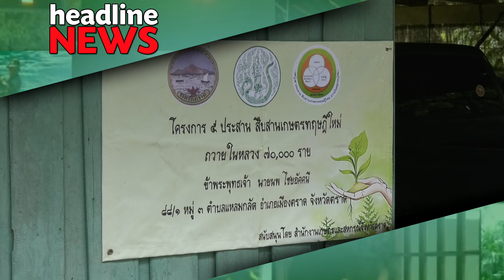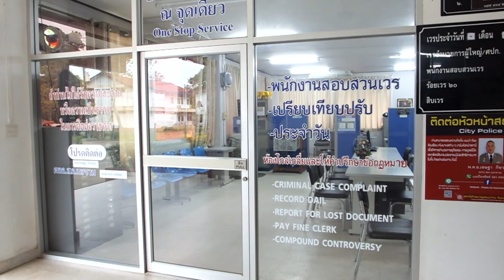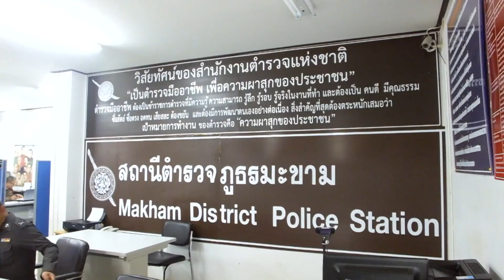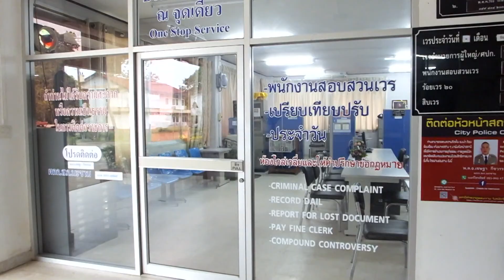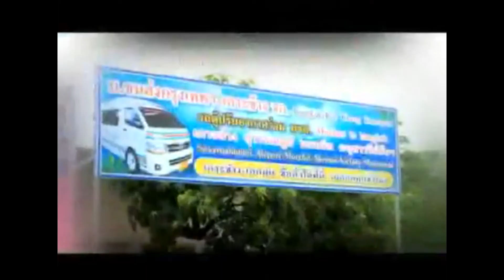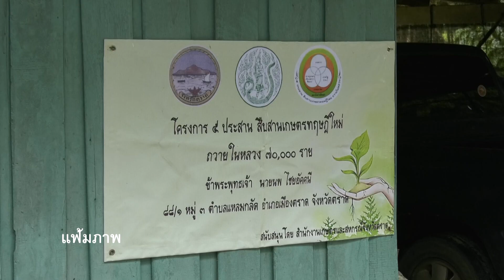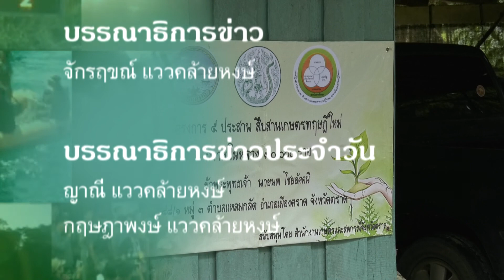ข่าวประจำวันที่ 5 มิถุนายน 2561